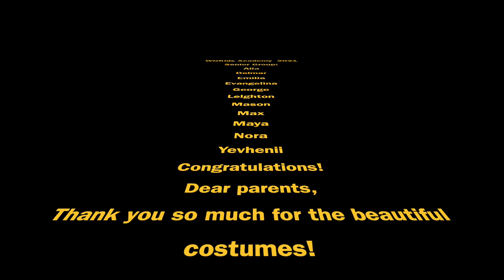WizKids Seniors 2021 - Skazka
Production June 2021.